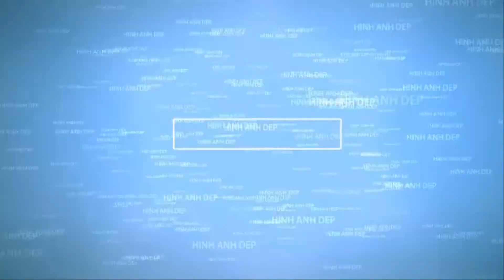Những Hình Game Call of Duty HD Làm Hình Nền